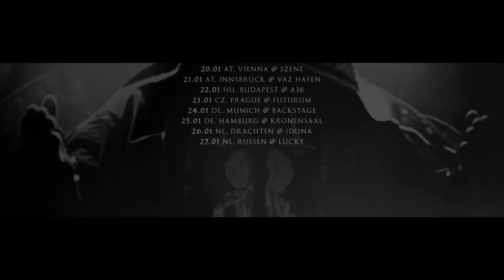Batushka ‘European Pilgrimage Part III’ Trailer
European Pilgrimage Part III

10.01 NL, Tilburg @ O13
11.01 BE, Vosselaar @ Biebob
12.01 UK, Bristol @ The Fleece
13.01 UK, Manchester @ Rebellion
14.01 UK, London @ Islington Assembly Hall
15.01 FR, Paris @ Petit Bain
16.01 LU, Esch/Alzette @ Kulturfabrik
17.01 DE, Essen @ Turock
18.01 AT, Salzburg @ Rockhouse
19.01 DE, Leipzig @ Hellraiser
20.01 AT, Vienna @ Szene
21.01 AT, Innsbruck @ VAZ Hafen
22.01 HU, Budapest @ A38
23.01 CZ, Prague @ Futurum
24.01 DE, Munich @ Backstage
25.01 DE, Hamburg @ Kronensaal
26.01 NL, Drachten @ Iduna
27.01 NL, Rijssen @ Lucky